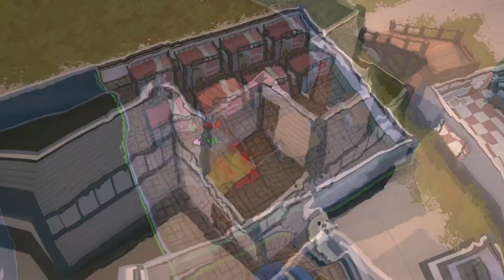Let's School - New Semester Major Update trailer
More about this game:
🎮 Developer: Pathea Games
🎮 Publisher: Pathea Games, PM Studios, inc.